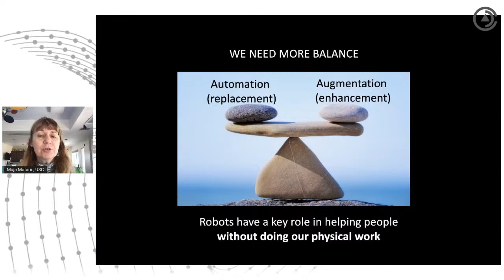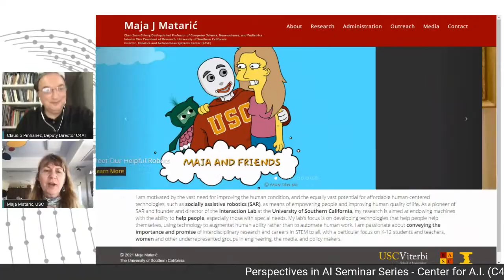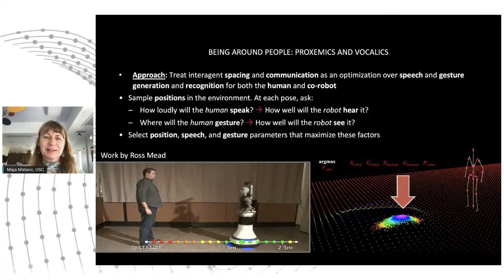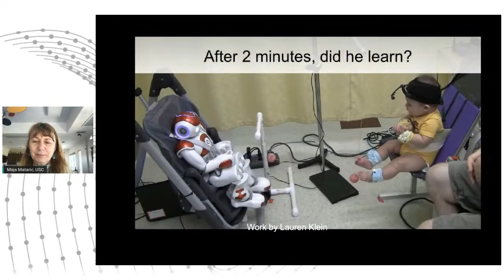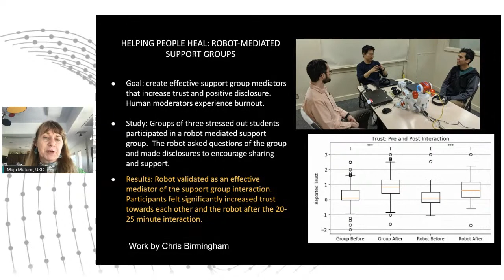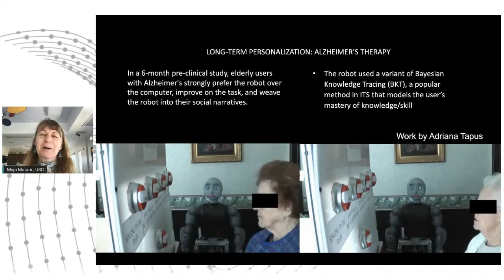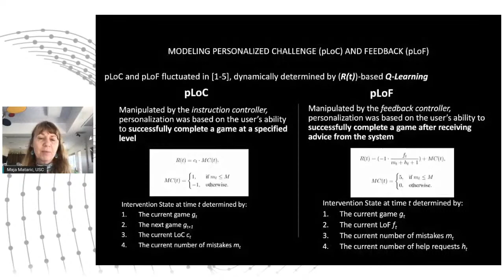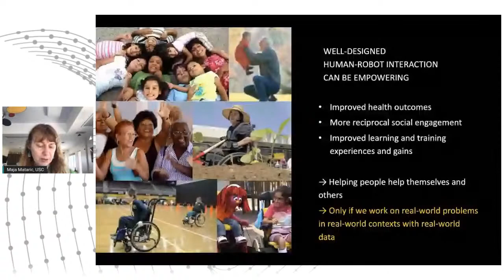Perspectives in AI seminar of the C4AI - Maja Matarić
The Perspectives in AI seminar of the C4AI will host  Prof. Maja Matarić (University of Southern California) on March 18th, 17h –18h30​​ Brasilia time, to talk about "Socially Assistive Robotics: Implications for Health, Education, Training, and the Future of Work".

Abstract:
The nexus of advances in robotics, NLU, and machine learning has created opportunities for personalized robots for the ultimate robotics frontier: the home. The current pandemic has both caused and exposed unprecedented levels of health & wellness, education, and training needs worldwide, which must increasingly be addressed in the home.   Socially assistive robotics has the potential to address those needs through personalized and affordable in-home support. This talk will discuss human-robot interaction methods for socially assistive robotics that utilize multi-modal interaction data and expressive and persuasive robot behavior to monitor, coach, and motivate users to engage in health, wellness, education  and training activities. Methods and results will be presented that include modeling, learning, and personalizing user motivation, engagement, and coaching of healthy children and adults, stroke patients, Alzheimer's patients, and children with autism spectrum disorders, in short and long-term (month+) deployments in schools, therapy centers, and homes. Research and commercial implications and pathways will be discussed.

Bio:
Maja Matarić is the Chan Soon-Shiong Distinguished Professor in the Computer Science Department, Neuroscience Program, and the Department of Pediatrics and Interim Vice President for Research at the University of Southern California, founding director of the USC Robotics and Autonomous Systems Center (RASC), co-director of the USC Robotics Research Lab, and the lead of the Viterbi K-12 STEM Center. She received her PhD in Computer Science and Artificial Intelligence from MIT in 1994, MS in Computer Science from MIT in 1990, and BS in Computer Science from the University of Kansas in 1987.